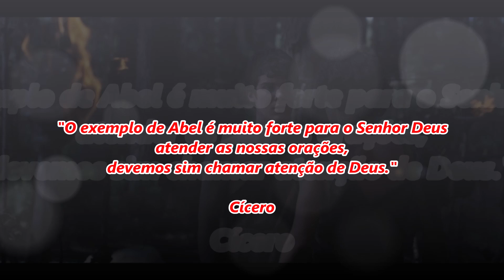A Bíblia - Caim e Abel: Final Trágico de Abel e Maldição de Caim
"A Bíblia - Caim e Abel", nova série bíblica da Record TV apresenta a história de Abel e Caim, os primeiros filhos de Adão e Eva.

No primeiro dia de exibição, a série "A Bíblia" apresentou a historia de Adão e Eva na estreia titulada de "A Bíblia - A Criação".
Agora no segundo dia, a Record TV vai apresentar a história de Caim e Abel titulada de "A Bíblia - Caim e Abel". Uma das cenas mais aguardadas pelo público de casa porque Caim se levanta contra o próprio irmão.
Abel era um pastor de ovelhas e cuidava delas com carinho e dedicação. Caim era agricultor e só vivia reclamando do trabalho duro nas plantações.
Isso porque o jovem Abel demonstra grande bondade entre as suas irmãs, enquanto Caim o contrário. Caim apresenta pura maldade em suas atitudes. Tudo o que o primogênito de Adão e Eva faz é de qualquer maneira.
Desde que saiu do Jardim do Éden, Adão não consegue ouvir a Voz do Senhor Deus. Curioso para conhecer a Deus, Abel resolve chamar atenção do Senhor.
"O exemplo de Abel é muito forte para o Senhor Deus atender as nossas orações, devemos sim chamar atenção de Deus."
Caim e Abel resolvem fazer uma oferta a Deus para o Senhor os escutar de suas orações. Caim, porém, faz a sua oferta de qualquer maneira. Ele pega as piores frutas e legumes de sua plantação.
Observe agora os detalhes de chamar atenção de Deus nos relatos seguintes. É muito forte!
Abel, porém, escolhe a sua melhor ovelha para ofertar ao Senhor entre o seu rebanho. A ovelha de Abel não tinha nenhum problema físico e nenhuma mancha. Caim chega até criticar Abel por sua oferta perfeita.
Os dois primeiros filhos de Adão e Eva preparam cada um o seu altar de pedra e colocam as suas ofertas. Caim fica logo nervoso com a espera de algum Sinal. Abel espera pacientemente alguma resposta Divina.
De repente, o Senhor Deus responde a oferta de Abel com uma "coluna de fogo" descendo dos Céus. O Fogo Divino consume a oferta de Abel. Abel fica tão feliz que o jovem corre até os seus pais. Abel revela que fez uma oferta ao Senhor e Ele respondeu com Fogo.
Adão e Eva ficam abismados que o "Pai" respondeu ao seu filho bondoso. Enquanto isso, Caim fica revoltado e chega até levantar a sua oferta aos Céus e nada acontece.
Furioso, Caim joga fora a sua oferta ao chão e vai embora todo desajeitado. O Senhor Deus orienta Caim para que ele possa "refazer" a sua oferta. Deus está dando-lhe uma segunda chance.
A inveja doentio dele o cega e Caim prefere agir de outra forma. Ele discute com Abel como se ele fosse o culpado de sua má oferta...
Conteúdo completo no vídeo acima!